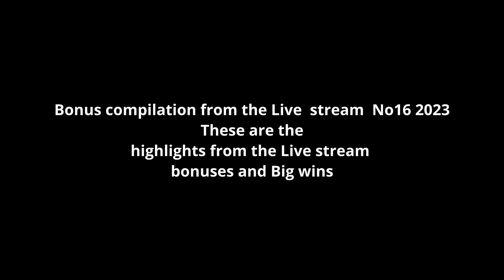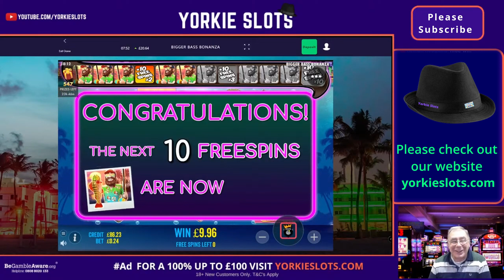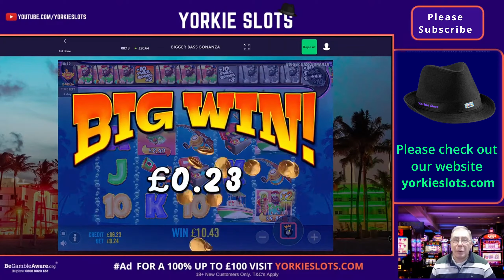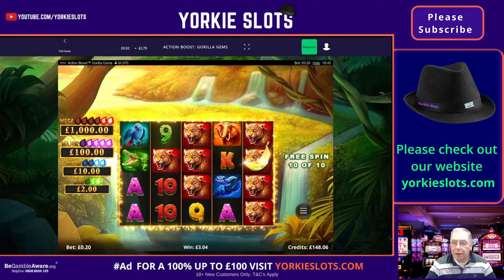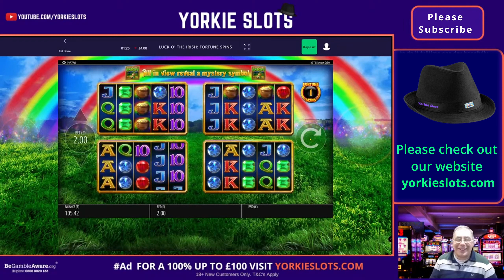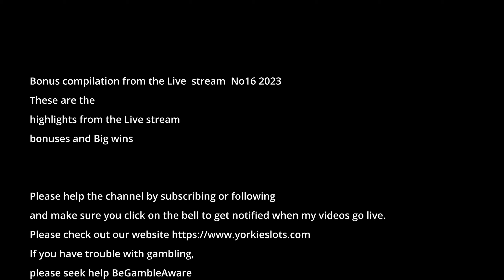Slots Bonus compilation from the Live No16 2023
and make sure you click on the bell to get notified when my videos go live.

🎰 If you would like to play at any of the casinos featured on my streams visit:
Gambling is highly addictive and not a way to make money, only gamble what you can afford to lose and set limits.
If gambling is becoming an issue for you then you can always speak to someone,

Thank you everyone for your ongoing support, please take a moment to leave a comment or a thumbs up.
It costs you nothing but it really helps the channel to grow 🙂